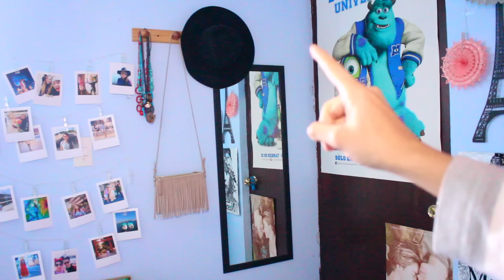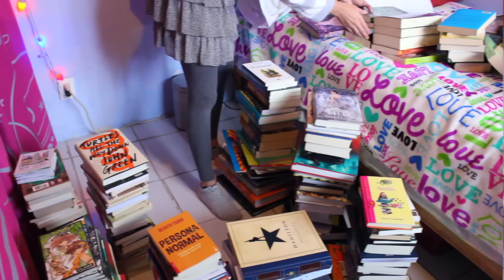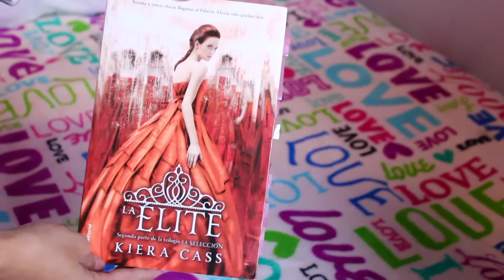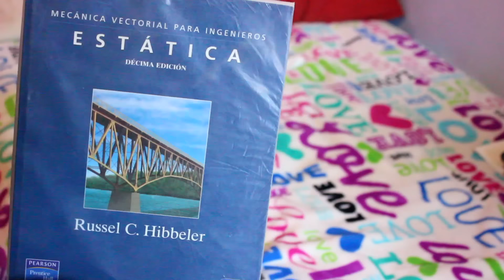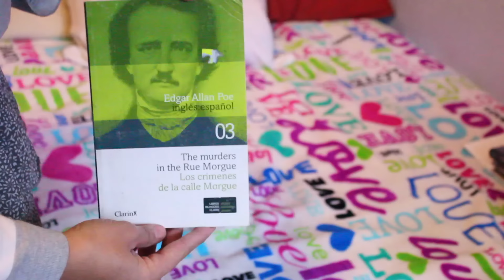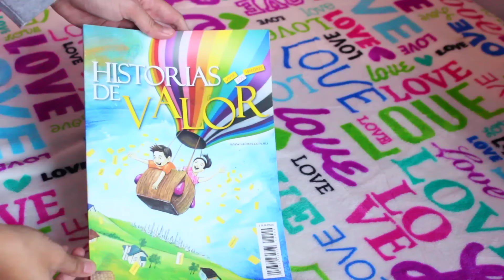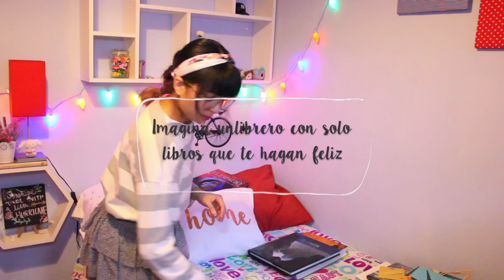CÓMO ORGANIZAR LOS LIBROS | MÉTODO KONMARI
ORGANIZA TUS LIBROS APLICANDO EL MÉTODO KONMARI

🐰💖Sígueme...